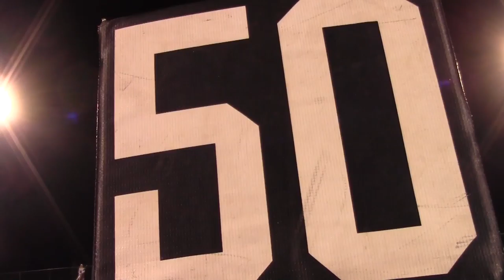Frat friday football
Frat Friday Football Game at Conifer High school.